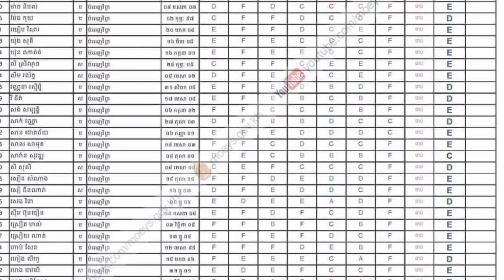ក្រោយភ្លៀងមេឃស្រឡះមែន សម្ដេចឧបត្ថម្ភថវិកាចំនួន 10 លានរៀលទៅដល់អ៊ំស្រីដែលប្រឡងធ្លាក់ព្រោះតែមូលហេតុមួយ.